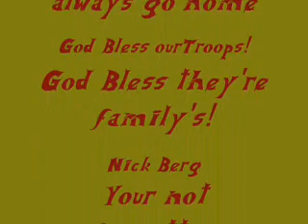Fallen Soldiers Song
A Fallen Soldiers Song

It only seems like yesterday
We brought our boy home
And we prayed Lord protect this child
Wherever he may roam

When Billy climbed up on his first bicycle
He said "Daddy take those training wheels away
I'm sure that I can do it now
Daddy you just showed me how
I know your right behind me
And won't let me hit the ground

Chorus:

Billy always loved to fish the river
And tap the rocks with jigs for big walleye
Floating thru his favorite hole
A grin on his face and bend in his pole
He said "Dad you better grab the net
Were not letting this one go

Chorus:

I said "Billy do you want to go to college?
I'll help you pay your way I'll work some more
He said "Dad you've worked enough ok
You'll never guess what I did today?
I went to the recruiters
Signed my name and joined the core

Chorus:

lpThen Billy he got deployed to Iraq
I said "don't you worry Billy Boy
I'll always have your back
He said "it's ok I'm not alone
Before you know it I'll be home
He kissed us both goodbye and
Walked away with his rucksack

Chorus:

Every week we both read Billy's letter
Three weeks went by and we never heard a word
His last words running thru my head
As I lie wide awake in bed
I'll see both soon dad
I'll be home on July 3rd

Chorus;

I heard Billy' Momma crying at the door
Standing in the kitchen were two captains from the core
Talking about the men he saved
                                              And how our Billy died so brave
Lord what have you done?
 We won't see Billy anymore

Final Chorus:
The day has finally come Lord
When you called our Billy home
And we pray Lord protect your soldiers
Where ever they may roam